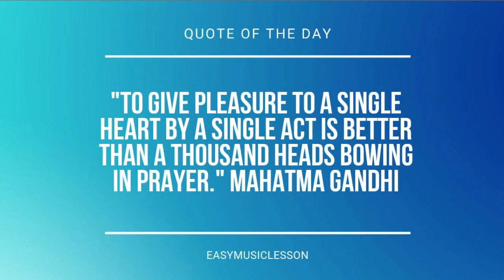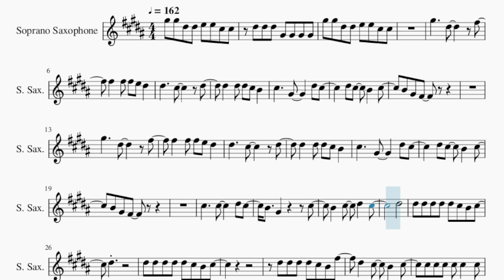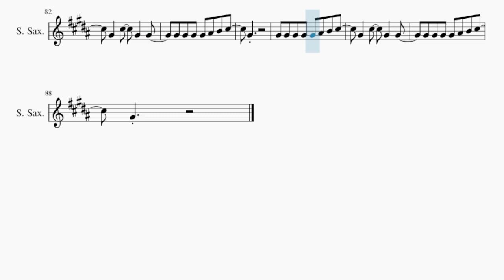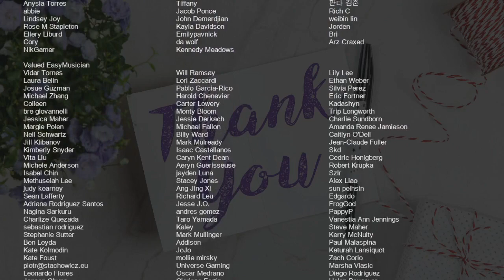Soprano Sax Sheet Music: How to play Out Of My System by Louis Tomlinson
Comment and let us know how the videos have helped you. It keeps us going! :)Here is a sheet music/tab video on the song Out Of My System by Louis Tomlinson on the soprano sax. A soprano sax sheet music arrangement which is transposed to notes that are easily played by soprano sax, for the song Out Of My System by Louis Tomlinson.

EasyMusicLesson2 teaches you to play the your favorite instrument, through well-arranged sheet music so that you too can learn how to play Out Of My System by Louis Tomlinson on the soprano sax as fast as you can. A soprano sax sheet music with backing tracks to help your play the song better.

Chords of Soprano Sax arrangement:
A# Min   A# Min   A# Min   D# Min   D# Min   A# Min   A# Min
D# Min   A# Min   F# Maj   G# Maj   A Dim   A# Min   A# Min
A# Min   A# Min   A# Min   A# Min   A# Min   G# Maj   G# Maj
G# Maj   G# Maj   G# Maj   G# Maj   G# Maj   D# Maj   A# Min
A# Min   A# Min   A# Min   A# Min   A# Min   D# Min   A# Min
F# Maj   G# Maj   A Dim   A# Min   A# Min   A# Min   A# Min
A# Min   A# Min   A# Min   G# Maj   G# Maj   G# Maj   G# Maj
G# Maj   G# Maj   G# Maj   D# Maj   A# Min   A# Min   A# Min
A# Min   G Dim   F# Maj   G Dim   F# Maj   A# Min   A# Min

Melody notes of Soprano Sax:
G#5 G#5 D#5 D#5 E5 E5 C#5 C#5
D#5 D#5 D#5 G#4 G#4 G#4 G#4
D#5   D#5 D#5 C#5 B4
C#5     G#4     D#5 C#5
B4   C#5   D#5   C#5
D#5
D#5 D#5 D#5 D#5 D#5 C#5 B4 C#5
D#5
D#5 D#5 D#5 D#5 C#5 B4 F#5
B4   D#5 D#5 E5 E5 C#5 C#5
G#4 G#4 G#4 C#5 C#5 C#5 C#5
D#5
D#5
G#4 G#4 G#4 G#4 G#4 A#4 B4 C#5
G#4   C#5   G#4   G#4
G#4 G#4 G#4 G#4 A#4 B4 C#5
G#4
G#5
A#5
B5
G#5       A#5
B5       G#5
C#6
D#5
G#4
G#4